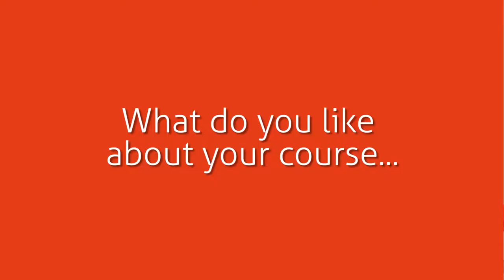Science - Haringey Sixth Form College